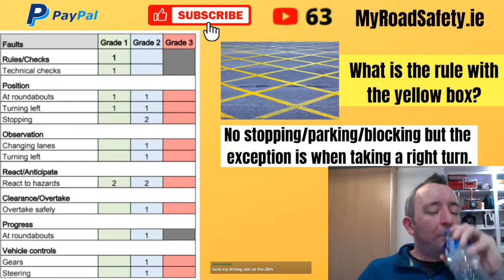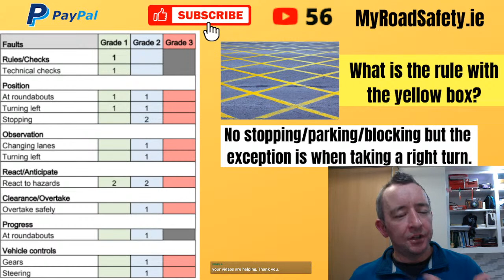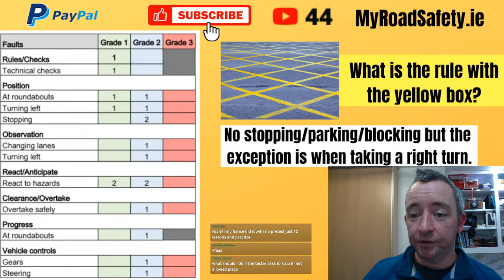Driving Test Ireland Live Stream - Tips & Info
Thank you for tuning in to this live stream where I’ll be sharing lots of driving test tips and answering your questions about learning to drive and doing the driving test.   If you’re tuning in live get your comment in and I will do my best to answer it once I get to it.
If you would like to support me by making a donation by PayPal as a way of showing your appreciation for all the amazing free videos I make then you can do so here-

I would recommend the following book as well as a great way to prepare for your test - if you purchase from this link you will be supporting me-

If you are emailing me your driving test report sheet please let me know what happened on the test and tell me what the tester said to you.  Remember - the more information I have the better.

If you would like to apply for the driving test make sure you do do by the the and you will be guided to this.